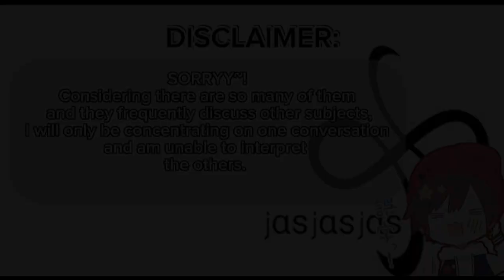[Core Keeper] pt. 1 eng sub. Furious nqrse and stubborn Vanilla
Note: I did this out for fun~! I am not a native Japanese speaker, nor do I work as a professional translator. Please bear in mind that the translation provided is based on my own understanding, and may not accurately reflect the original meaning.

I chose the clips which I enjoyed the most! These clips may not be in order.

YouTube channels:
nqrse-       @nq2
Arisaka-    @Arisakaaa
Uruca-       @CR_uruca
ShibuyaHal-@ShibuyaHAL
Tototmix-   @tototmix
Vanilla-       @CR.VanilLa

This content is being shared for educational, informational, or entertainment purposes.

I would like to express my gratitude to the original creators of these videos for producing such entertaining content. Their hard work, creativity, and skills in creating these contents made it possible for me to engage with and learn from the wonderful world of video. While I have translated and transcribed their videos to make them more accessible to a wider audience, all credit and ownership belong to the original creators.
I respectfully acknowledge that my work is merely a contribution to the translation of these videos for wider audiences and I welcome any corrections to my translations.